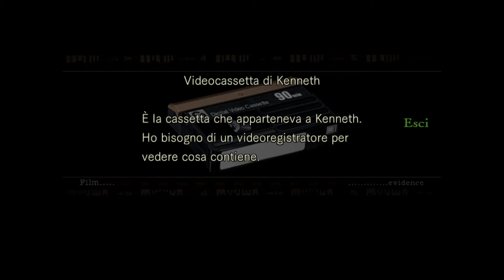Resident Evil Remastered test #1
Testing the game with Chirs. Extreme settings.